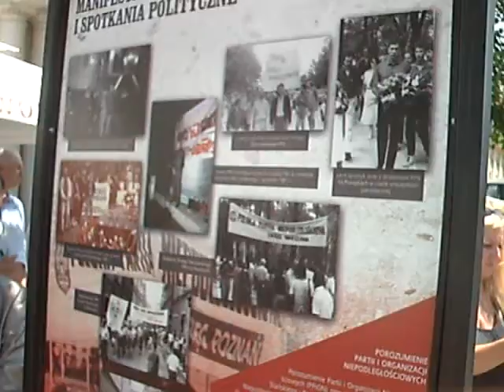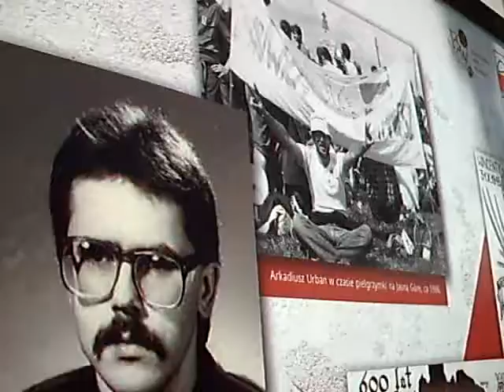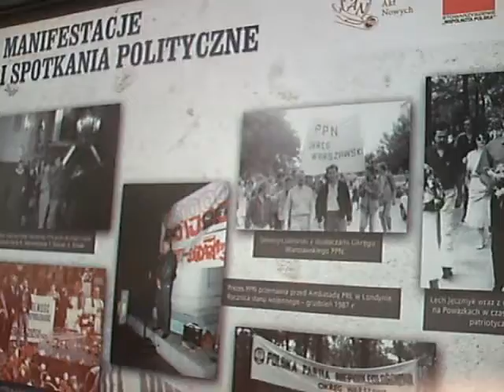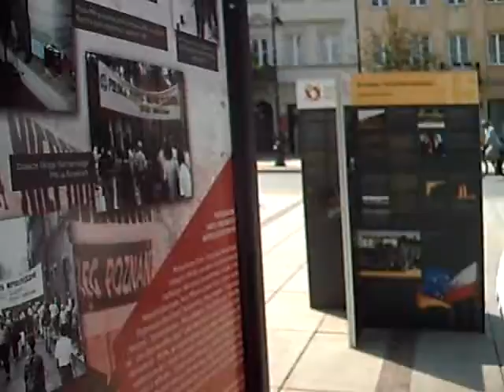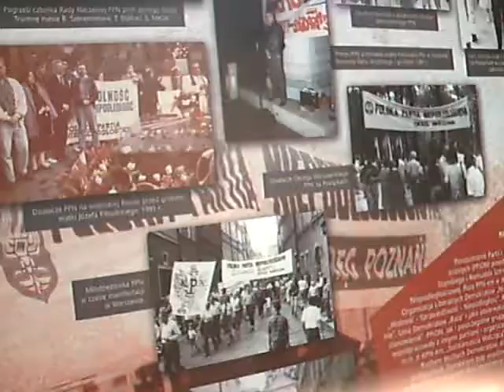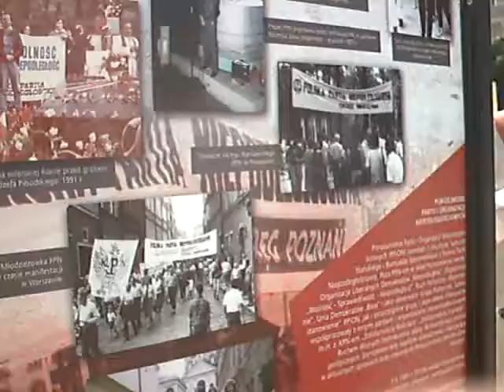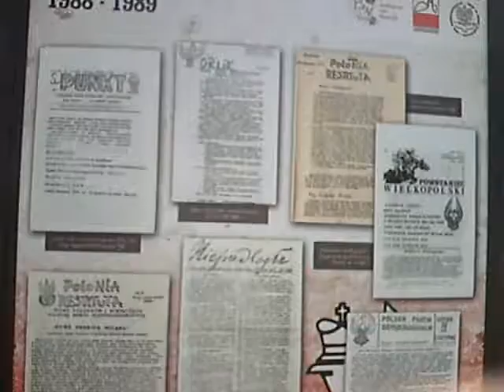OTWARCIE WYSTAWY AKT NOWYCH PPN I SOLIDARNOSCI WALCZACEJ PRZY DOMU POLONIA WARSZAWA 25.06.2016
OTWARCIE WYSTAWY AKT NOWYCH ZDJECIA PPN I SOLIDARNOSCI WALCZACEJ PRZY DOMU POLONIA WARSZAWA 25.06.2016